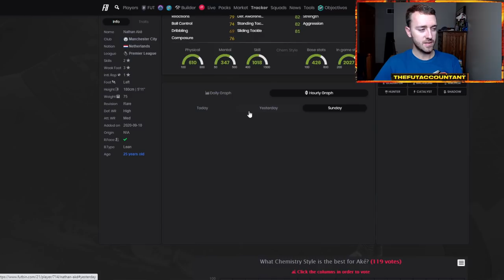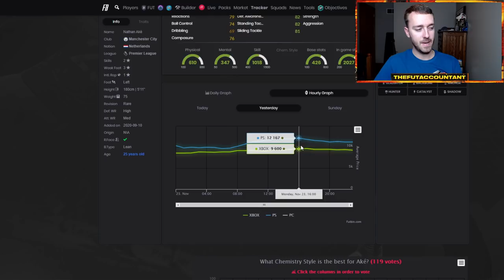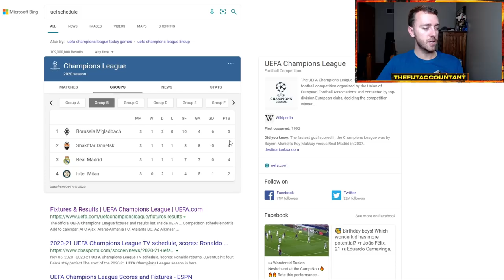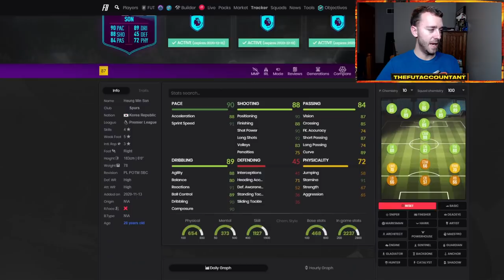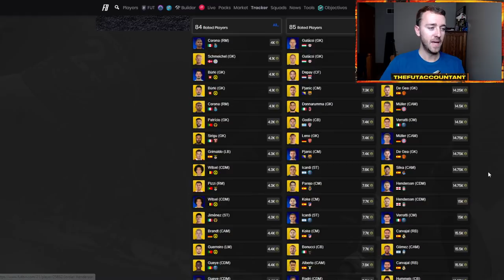BLACK FRIDAY PREPARATION #2! UCL CONTENT AND RISING RTTF PRICES! FIFA 21 Ultimate Team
Black Friday Preparation #2! UCL Content today with UEFA Marquee Matchups possibly bringing pack supply to the market and more RTTF market movements. We also cover the Black Friday market movements and